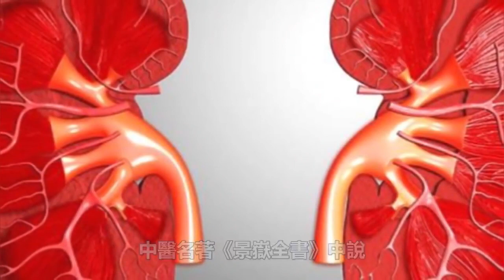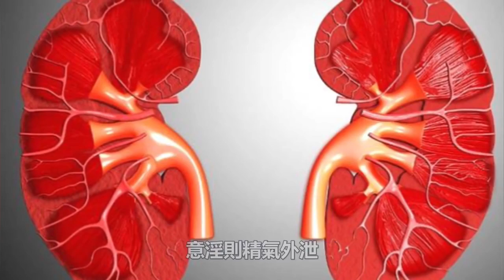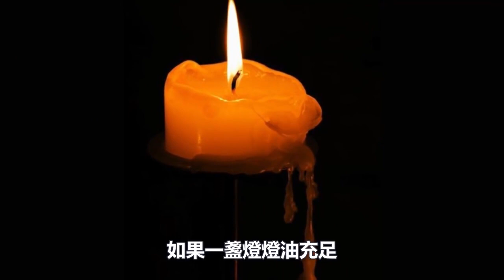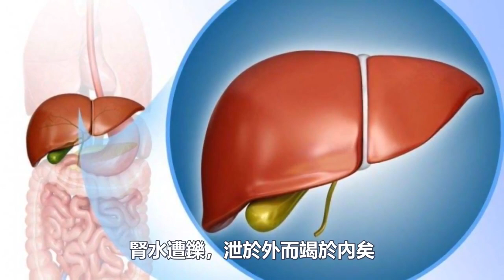縱欲的危害有多可怕？一滴精十滴血！男人養生的根本在“禁欲”！